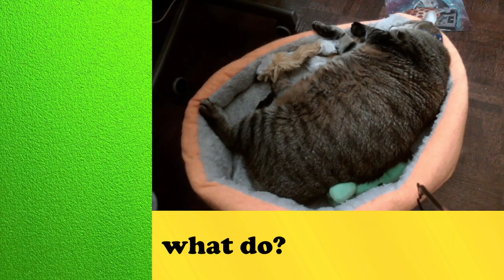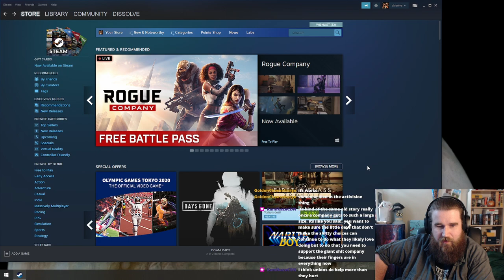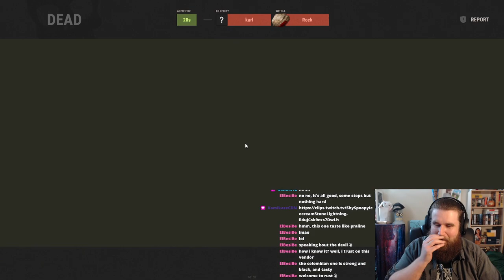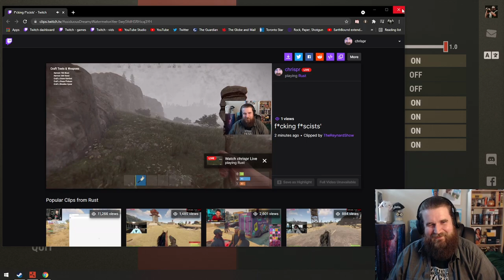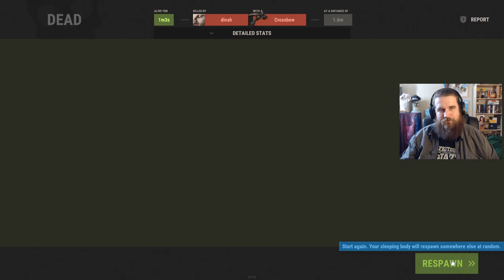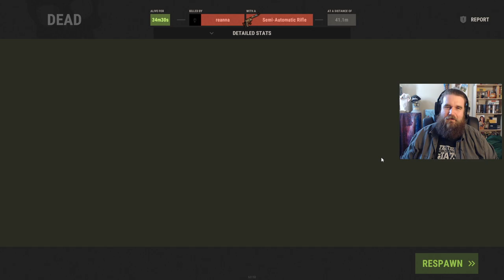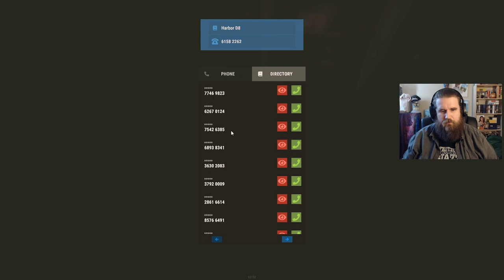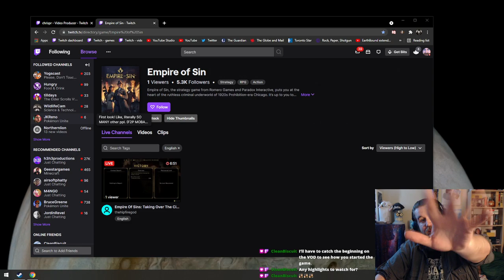Rust #1 - don't worry, i've got a plan - 7/22/21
or do i!?!??!?!?!